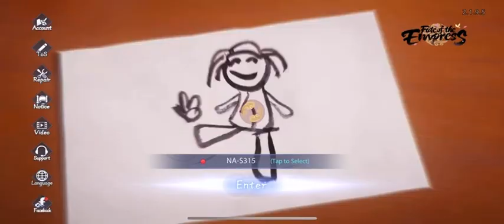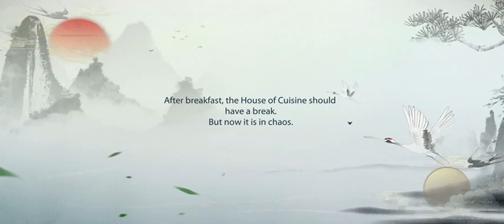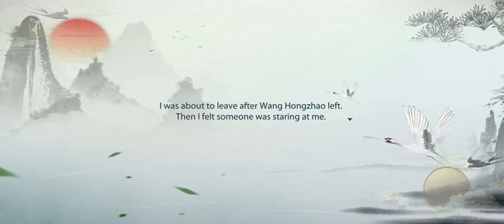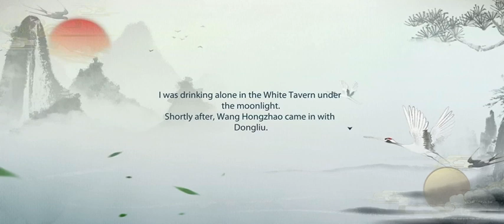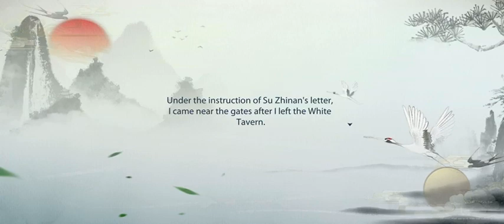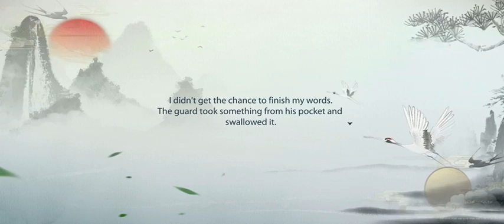Arrival of the empress 7